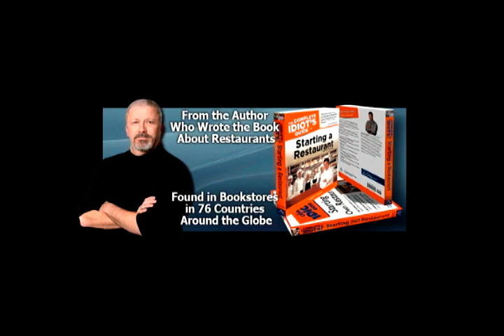Restaurant Expert Witness: "Site Selection - Fishing in the Right Pond"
Are you choosing your restaurant location based on good business strategies, or something else entirely?  Restaurant Expert Witness, Howard Cannon speaks on the importance of "fishing in the right pond".

In addition to being an Author, Howard is a Speaker (well-known for his Signature Seminars on How to Start a Restaurant & How to Fix a Restaurant), Restaurant Consultant, Analyst, Entrepreneur, and much sought after Restaurant Expert Witness -- only providing expert witness services and litigation support in restaurant, bar, food service, hospitality industry, and food and beverage industry matters; such as unbiased restaurant expert opinions, expert testimony and reports since 1987.

Judges and Juries respect Howard Cannon's expertise and recognize his famous books: "The Complete Idiot's Guide to Starting a Restaurant", volume I & II, found in bookstores across America and in 76 countries around the world.